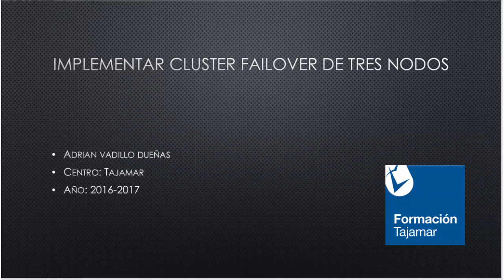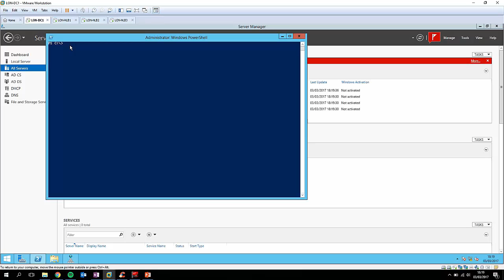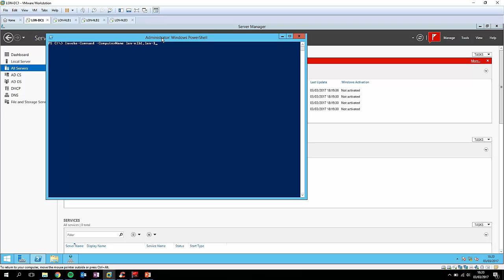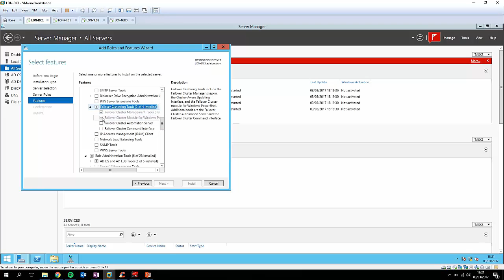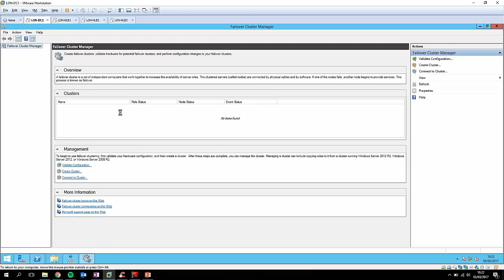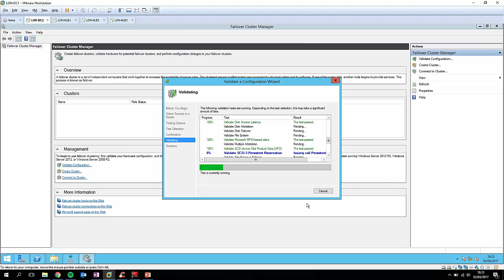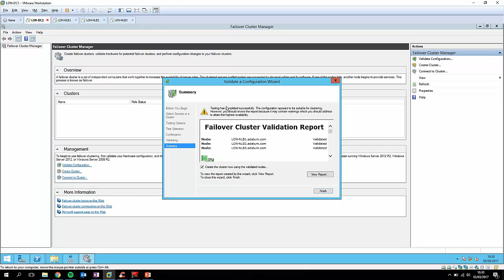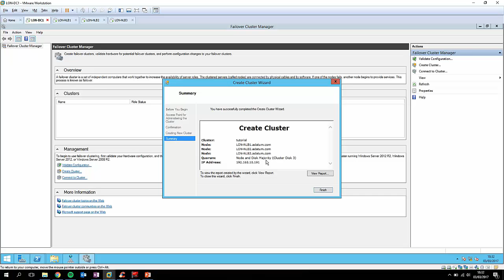Implementar clúster failover de tres nodos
Descripción: Implementación de un clúster failover de tres nodos.
Autor/a: Adrián Vadillo Dueñas.
Curso: Microsoft MCSE Private Cloud.
Centro: Tajamar.
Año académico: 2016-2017